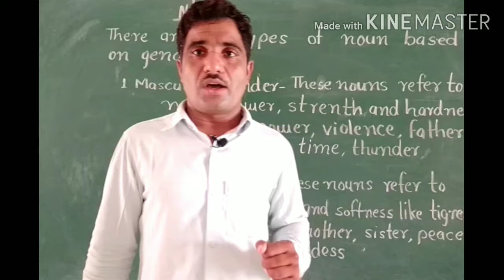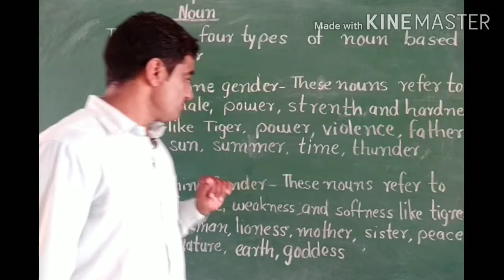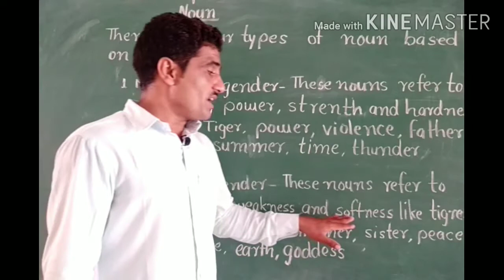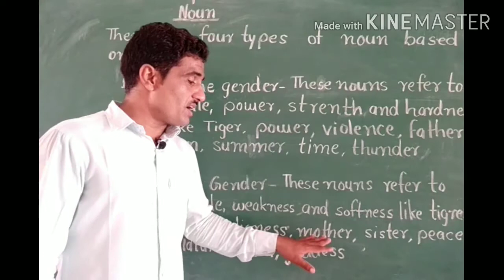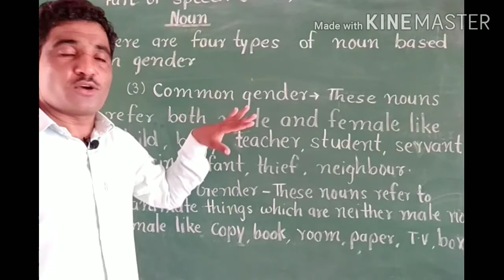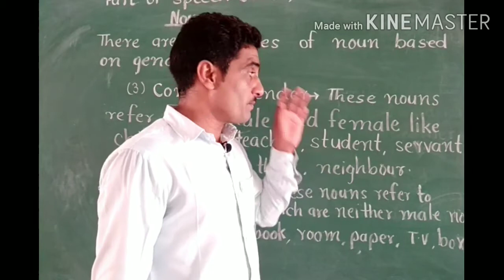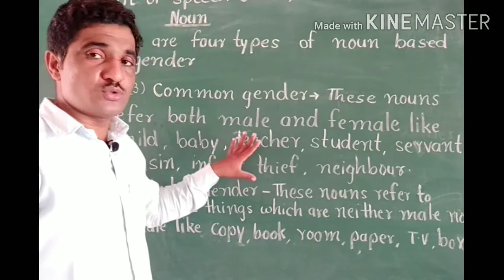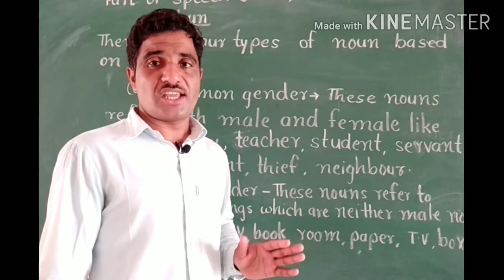There are 4 types of nouns based on gender- masculine, feminine, common and neuter gender.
There are 4 types of noun based on gender. 1.Masculine gender
2.Feminine gender
3.Common Gender
 4.Neuter gender
      1. Masculine gender nouns refer to male sex, power, strength and hardness like lion, tiger, sun, violence, power.
       2. Feminine gender nouns which refer to female sex, weakness and softness like women, Lioness, moon, nature.
       3. Common gender nouns refer to both masculine gender and feminine gender. Pronoun -she Or he- used for the common noun Like Baby, child, teacher, student, friend, servant, neighbour.
      4. Neuter gender nouns refer to inanimate things. They are neither masculine gender or feminine gender like table, chair, fan, door, tree, wood.
English grammar#
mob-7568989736